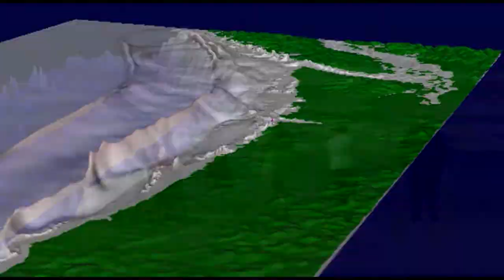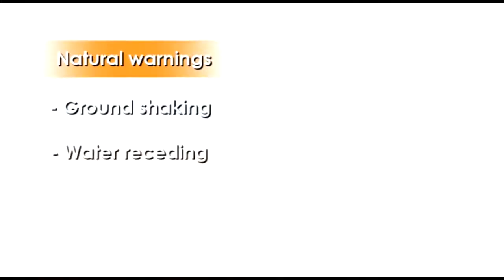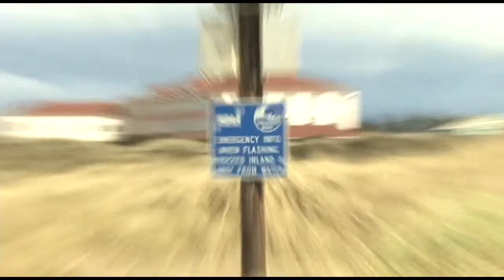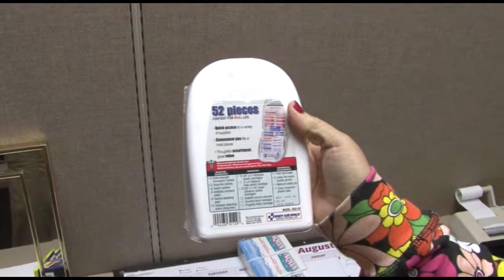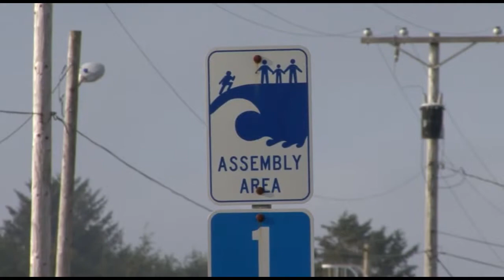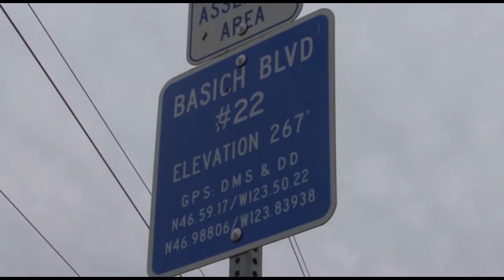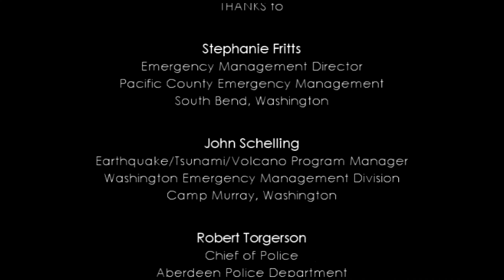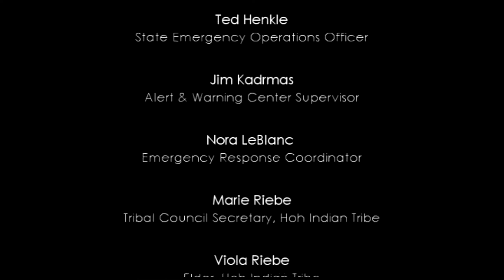Tsunami Preparedness in Washington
How should you prepare for a tsunami? How does a tsunami get created? This video provides a quick glimpse into preparedness.